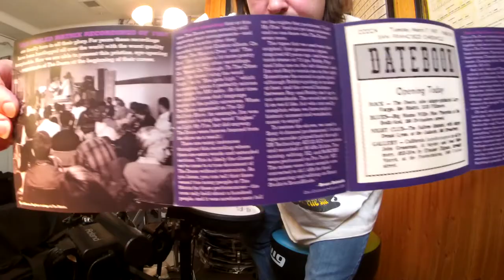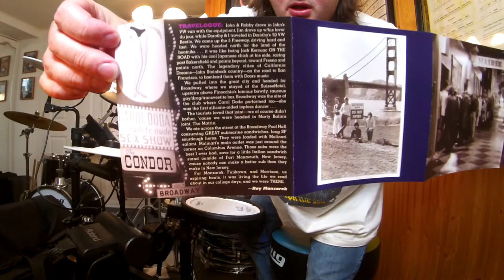The Doors CRAWLING KING SNAKE(Live @ The Matrix San Francisco CA March 7, 1967 2nd Show)(DrumImprov)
Album:Live At The Matrix 1967
Released:Nov 18, '08
Recorded:March 7 & 10, '67
Genre:Psychedelic acid rock, blues rock
Label:Rhino-Bright Midnight Archives
Producer:Bruce Botnick
The Doors(band name taken from Aldous Huxley's book The Doors Of Perception)BREAK THROUGH TO THE OTHER SIDE with their debut album on Jan 4, '67 with a 4-track tape machine shaping hard bluesy acid rock like a psychedelic trip, and bringing new expectations for musicians to come.It was the groovy 60s man!The Doors debut album light up the trippy midnight of music with hit's such as Light My Fire(No. 2 right behind behind The Beatles Sgt. Pepper's Lonely Hearts Club Band), and the long drawn out trippy poetry like, dramatic, heartbreaken love story, Vietnam bloody killing musical instrumental improv "The End".Dangerous lyrical intense hard music that demonstrated and pushed parental advisory over the edge of sanity.Hey sweet heart, cover your kids ears because this is rock'n roll.Nah, this was just Jimbo aka "The Lizard King" Mr. Jim Morrison expressing his creative poetry, and inter demons inside of him in music.The Doors form with the start of keyboarder Ray Manzarek and finger picking, bluesy bottleneck, guitar god flamenco guitarist(type of classical guitar music)Robby Krieger.Robby picking up the electric guitar just 6 months before joining The Doors and attended the Kinnara School of Music in LA prior to going the group.Robby taken an LSD acid trip to the music store and hallucinating while staring at the beautiful '64 or '67 Gibson Cherry Red SG Special(possibly a Melody Maker)with P-90's with it's double cutaway body shaped like devil horns.The devil drew him to the guitar of choice, he was in love with a guitar in the color of his favorite influences like Chuck Berry's Gibson ES-335, or Freddie King's Gibson ES-355 etc.Jazz rock drummer John Densmore was asked to play the skins in the gig.Also old college friend of Ray's from UCLA School of Theater, Film and Television, on Venice Beach in summer of '65 was asked to be the lead vocalist after hearing Morrison sing "Moonlight Drive".A poor hippy man with a whole rock concert going on in his head with sound and poetry while living on rooftops on Sunset Strip in LA.Oh that's right, The Lizard King Jim Morrison that is.A shy artist that would have his back towards the audience during a set on stage in the early years before growing confidence and morphing into the black leathered demon that he became.The Doors were first turned down by Columbia Records and then later signed by Elektra Records after playing an extraordinary live performance at the "London Fog" and the "Whisky a Go Go".Also being kicked out of the "Whisky" for the language use in The Doors "The End".Of course the elephant in the room to be blamed, Jim.In addition to their dangerous performances The Doors played on the "Ed Sullivan Show" on Sept 17, '67 to perform #1 hit "Light My Fire" but were asked not to sing the word higher because it was a drug reference.Jim being as outrageous as he was, he sang the composition as it was written.HIGHER sung loud and clear on national live television and in a result The Doors were banned to play on the show ever again.Jim Morrison's remark, "Hey man.We just did the Sullivan Show".Here I am playing along/completing to one of the earliest recordings/Doors concerts at Peter Abram and Marty Balin's "The Matrix" club located in San Francisco CA.The recordings were recorded in a series of 5 shows(March 7, '67 3 shows & March 10, '67 2 shows).Different bootlegs of this album were released throughout the years with different titles such as "Lets Feed Ice Cream To The Rats.""Crawling King Snake" recorded by Big Joe Williams in '41.Blues standard in straight time with sneaky snake drum rolls and a hissing sizzler cymbal that symbolized Jim Morrison's Lizard King reputation.Studio version on the "L.A. Woman" album released on April 19, '70(played early as '67).Photos seen in the artwork inside the album sleeve POSSIBLY conclude John Densmore was playing a Rogers kit in some kind of Black Diamond Pearl or Stratus finish with 2 rack toms on the bass drum.Is that the kit used at this show?THERE ARE NO EVIDENCE!In my opinion most likely the pictures inside the album sleeve were not from "The Matrix".John could have been using his white marine pearl Gretsch or Ludwig kit in the same finish.HELL, IT COULD HAVE BEEN THE LUDWIG MOD ORANGE KIT!Most photos seen inside the artwork/sleeve of a live album don't really match the venue that you are listening to.A Blue Rogers kit seen on the promo video for debut Break On Through!Who knows?
The Doors
Jim Morrison-vocals harmonica
Ray Manzarek-organ keyboard bass vocals
Robby Krieger-elec gtr
John Densmore-drums
Gear Used
RolandTDK-4PV-Drums(TheDoorsCustomSettings)
Ex-ampTCubeSeriesReverbPedal
FenderBluesJr.Amp
ZildjianLV-80LowVolume18"CrashRideCymbal
Pro-MarkSizzlerChain/DrumSticks
LudwigSpeedKingPedal
TheDoorsWaitingForTheSun'68AlbumT/YoungLionNecklace